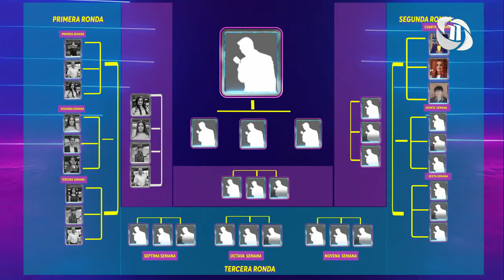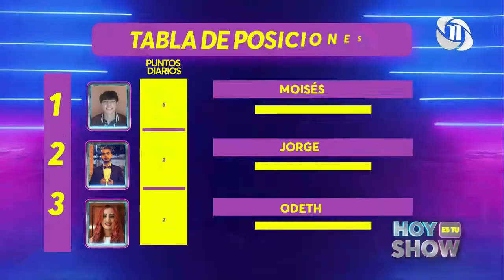HOY ES TU SHOW | Cuarto día de la quinta semana de competición